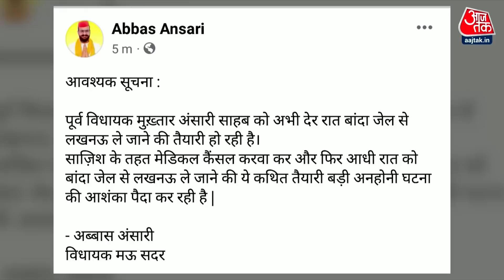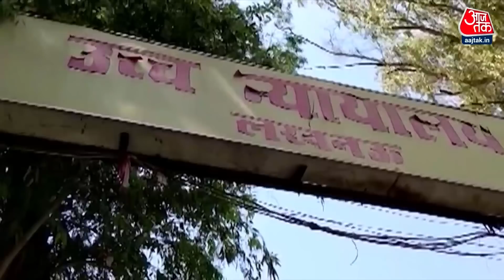Mukhtar Ansari : सिर्फ गाड़ी ही नहीं मुख्तार की हालत भी खराब | Shankhnaad | Latest Hindi News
उत्तर प्रदेश की बांदा जेल से पेशी के लिए बाहुबली मुख्तार अंसारी को लखनऊ लाया गया. यहां उसे एक मामले में कोर्ट में पेश किया गया. मुख्तार अंसारी को एंबुलेंस और वज्र वाहन के साथ लखनऊ लाया गया था. अब एक बार फिर उसे बांदा जेल ले जाया जा रहा है.